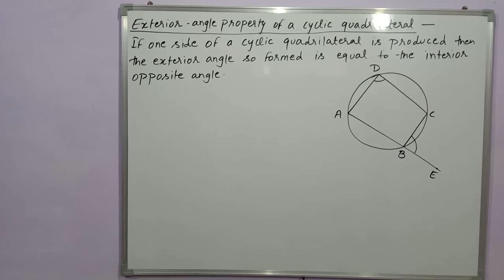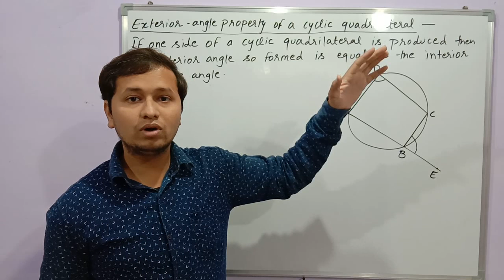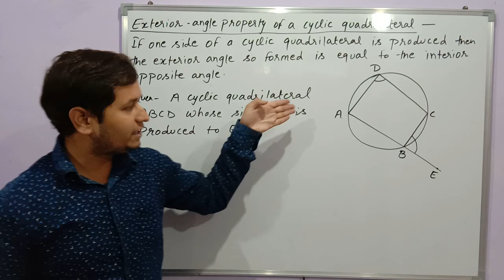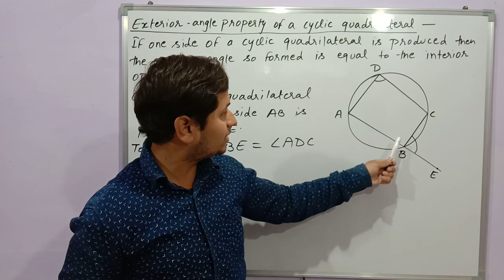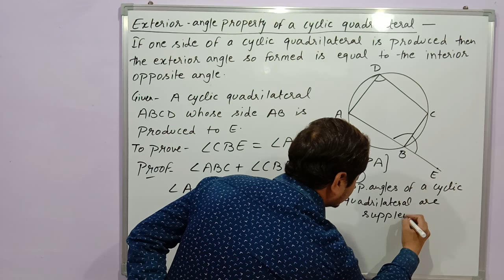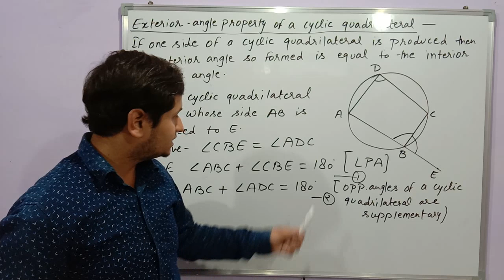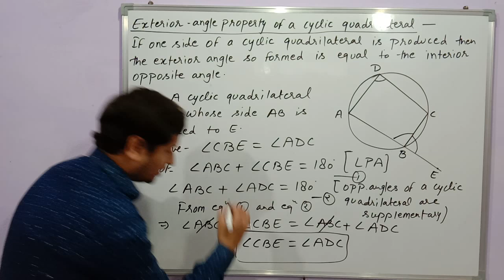Exterior angle property of a cyclic quadrilateral II Class 9 II Circles II Chapter 10 II NCERT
My category is Foundation and NTSE.